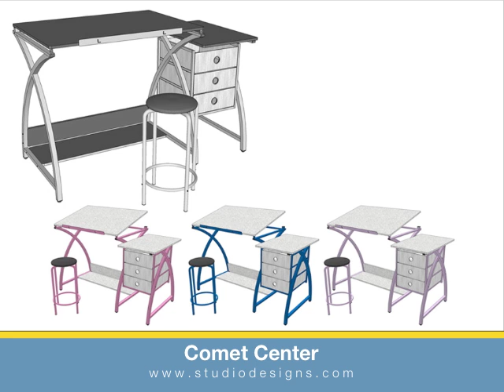Comet Center Features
Features of the Studio Designs Comet Center